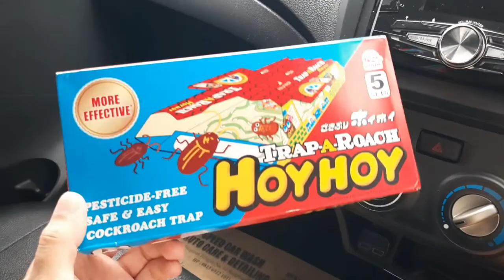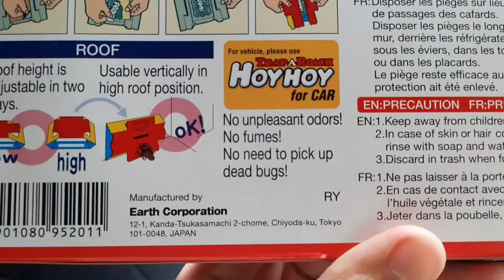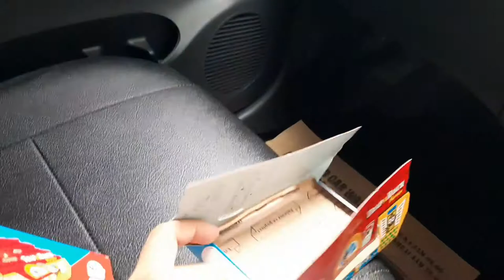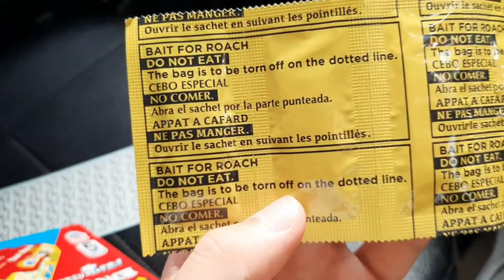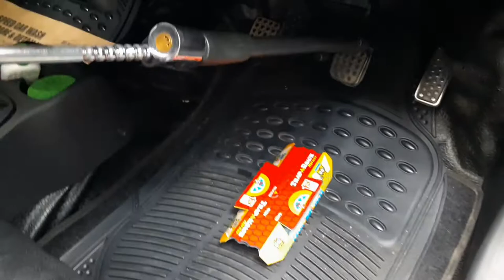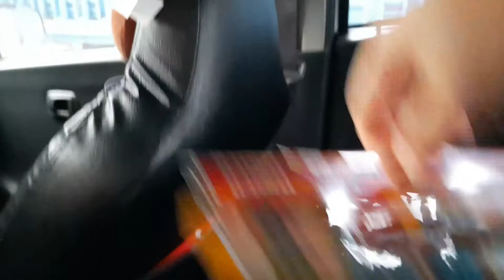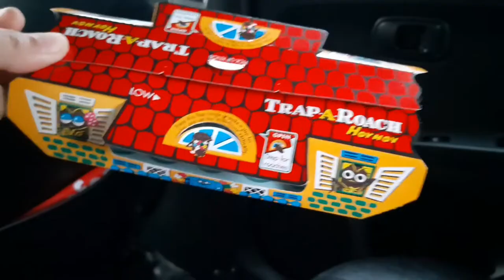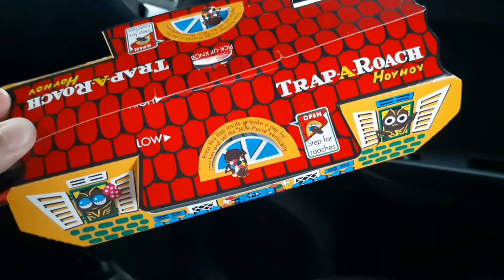REVIEW PERANGKAP KECOA MOBIL | TRAP A ROACH HOY HOY | 2022